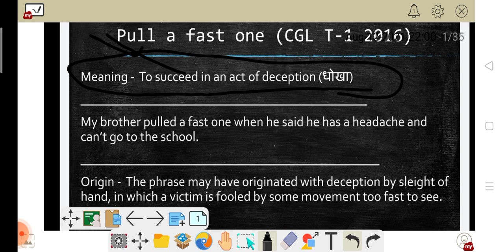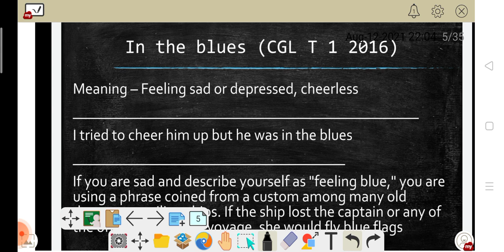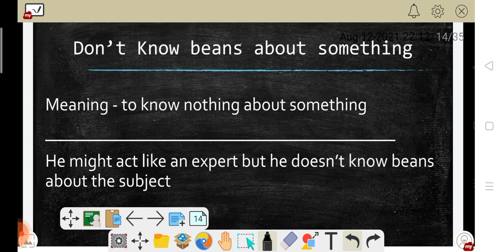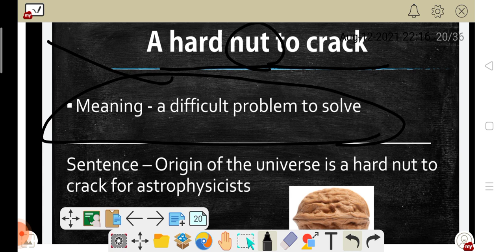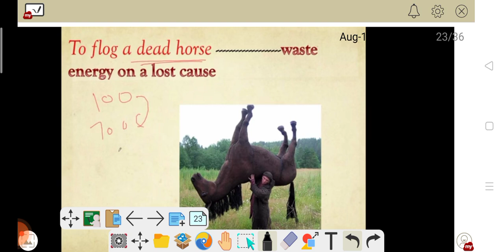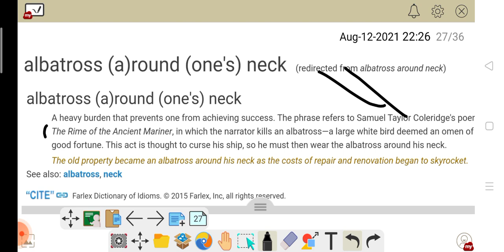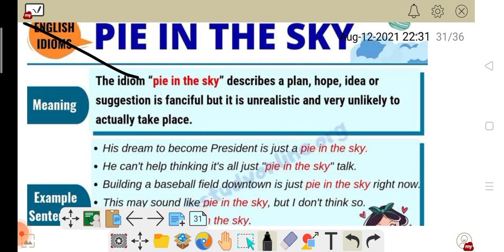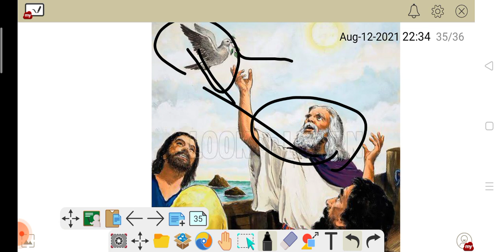Idiom and Phrases with origin and story ImpFor Hssc male and female constable SI Gram Sachiv Patwari